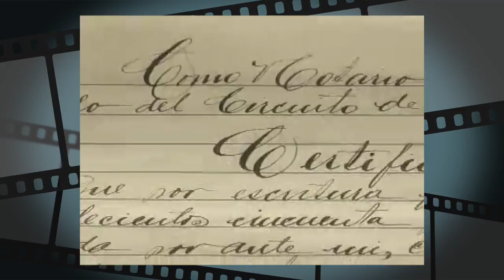Almacenes París - Sumatec, una historia de más de 110 años - [Negocios en Tm] ®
Hace 110 años dos visionarios viajaron desde Colombia hacía Europa la visión de traer mercancía desconocida para la región.

Nuestro director, Juan Carlos Yepes, estuvo en conversación con Óscar Villegas, gerente general de Sumatec, hablando de esta historia que nos demuestra que los limites solo existen en la mente de cada quien.

Negociosentm